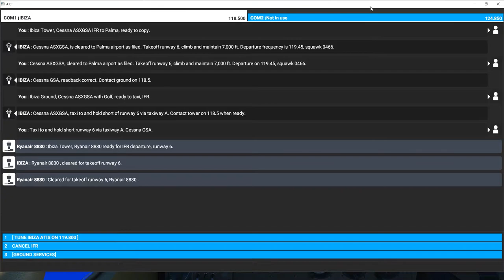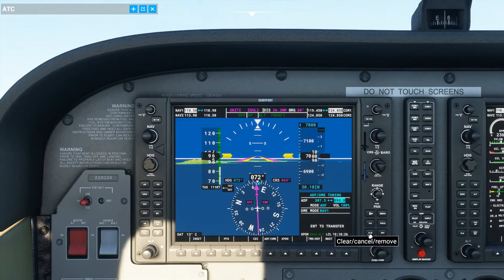MSFS 2020. First full flight. ATC forgot me. Ibiza(LEIB) - Palma (LEPA)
My first full flight on the new Microsoft Flight Simulator. I was forgotten about from Air Traffic Control, so it ended being a night time landing.